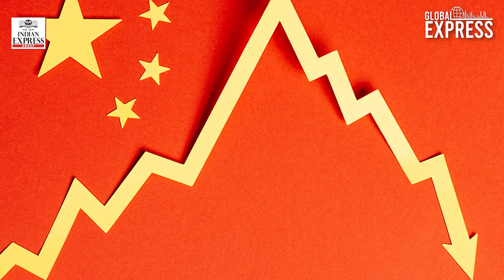Strong India-US partnership will strengthen our defence and security: Nirupama Rao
In this episode of Global Express, Indian Diplomat Nirupama Rao talks about the ongoing visit of Indian Prime Minister Narendra Modi to the United States, and what it means for geopolitical relations. She also talks about the growing strength of India's defence and security through this partnership.